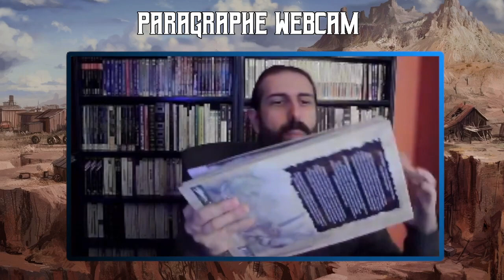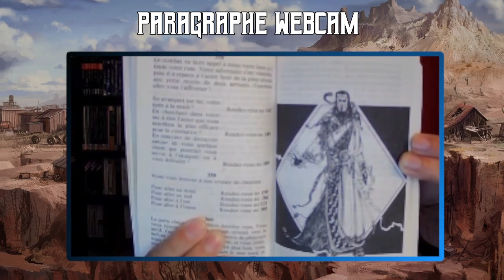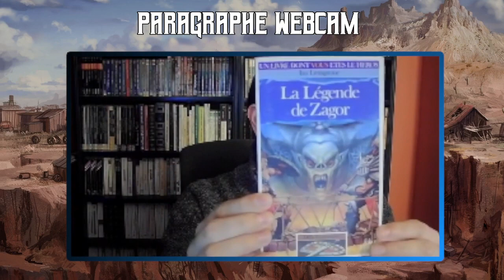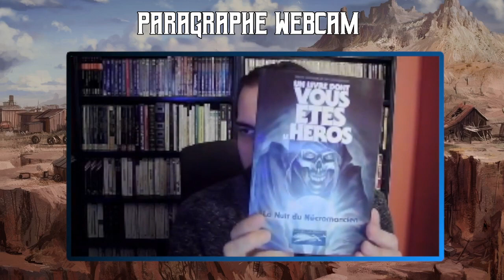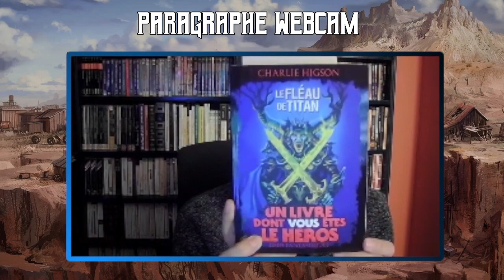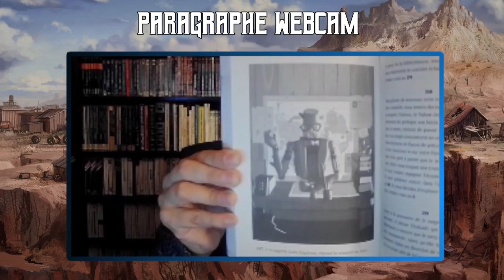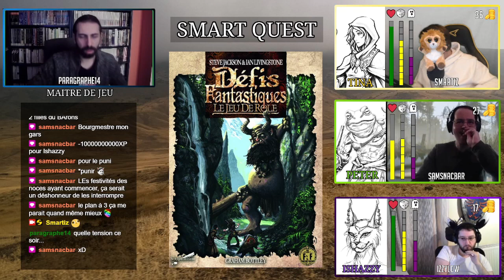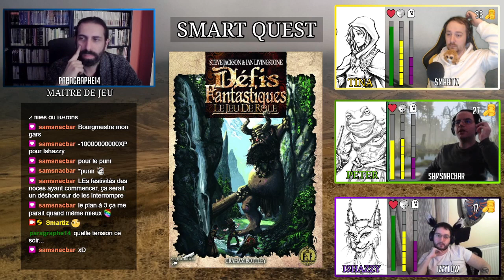UN MARIAGE IMPOSSIBLE ? - S01E06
Le début du second scénario de cette campagne. Nos aventurier retourne avec de mauvaises nouvelle voir le seigneur. Comment va t'il les accueillir ? Les aventuriers vont ils repartir vivant ?

Rediffusion du sixième épisode du jeu de rôle Défis Fantastiques, du scénario "Les noces de verres" de la campagne "La plus insignifiante des Baronnies" .

La vidéo est découpée en plusieurs parties:
00:00 Présentation Magie
26:31 Résumé
30:49 Retour au bercail
44:40 Peter à l'infirmerie
1:02:53 Les boss avec le seigneur
1:32:40 Info sur les vampires
1:42:31 Discussion avec Razog
02:14:15 Remerciement